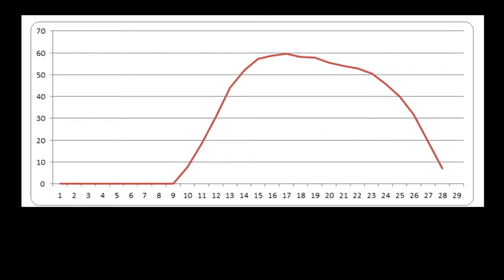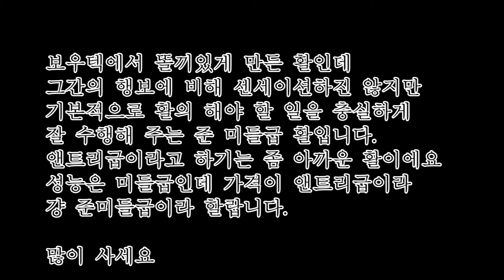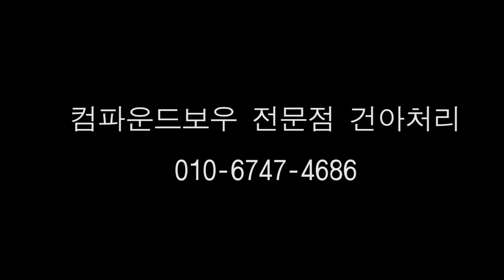보우텍 퓨얼 컴파운드보우 동영상 리뷰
준미들급
가격은 앤트리급,
성능은 미들급, 그래서 준미들급
건아처리 카페로 놀러오시면 컴파운드보우 관련 자료가 많아요~